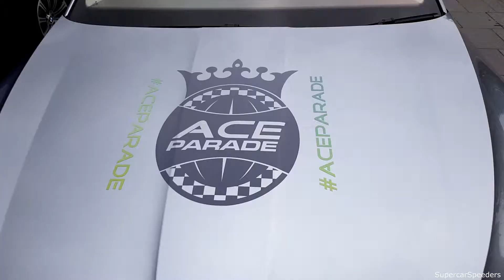Classic Cars And American Cars Arriving And Leaving Car Meet May 2019 Coventry Transport Museum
Today I went to the Coventry Breakfast Club hosted by Ace Parade outside of the Coventry Transport Museum. There were loads of really cool cars and display and lots of friendly car enthusiasts to chat to. Shortly after the car show, I head over to the West Orchards Shopping Centre to capture a glimpse of Tybalt the Tyrannosaurus Rex. Ahead of the Dinosaur World Live show coming to Coventry at the end of May.